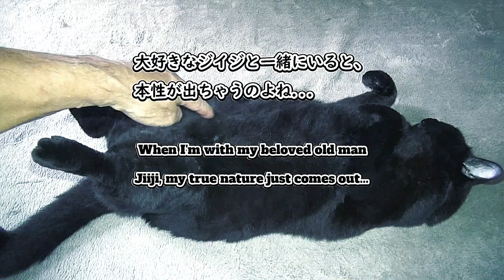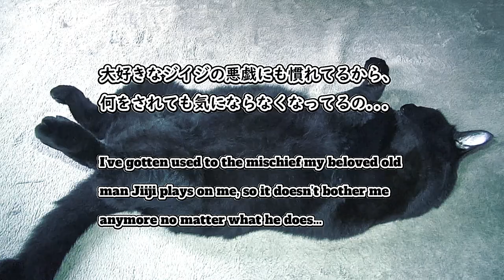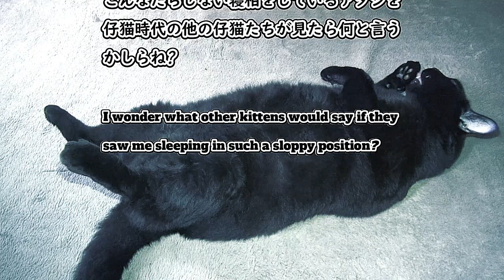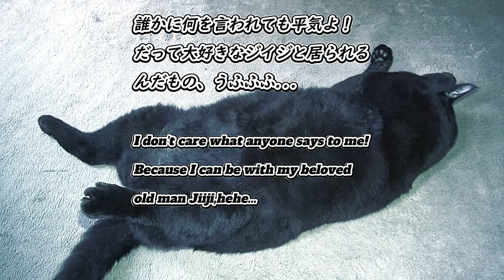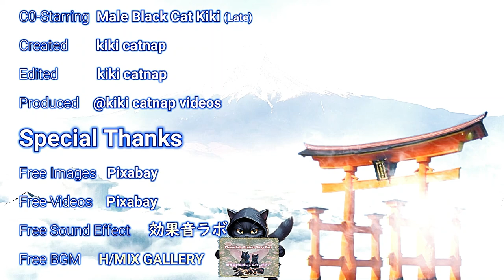保護黒猫の寝相